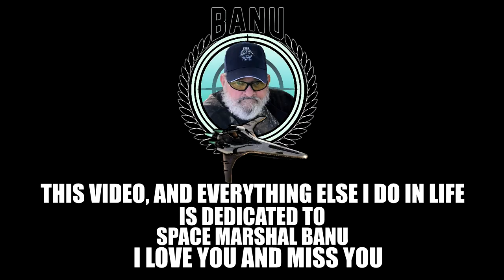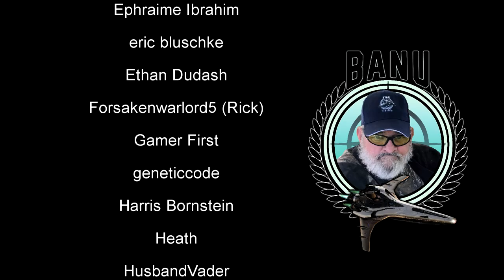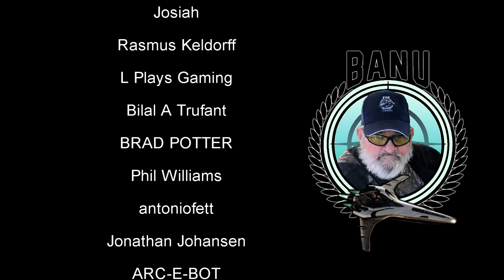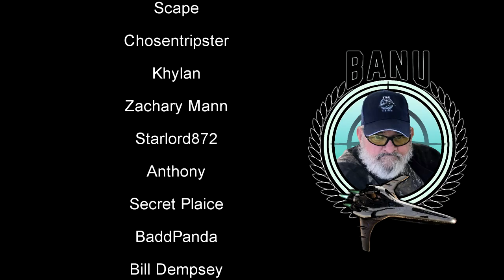We were pirates in Star Citizen and this happened! Gameplay 3.15 PTU Pirate, Spacecutlet gets robbed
In today's video we were pirates in Star Citizen for a day and this happened! This is Gameplay from 3.15 PTU . And I was a Pirate,  We ran into Spacecutlet and he gets robbed, then  comes back for revenge!

Tuesday - Saturday 5pm-9pm EST